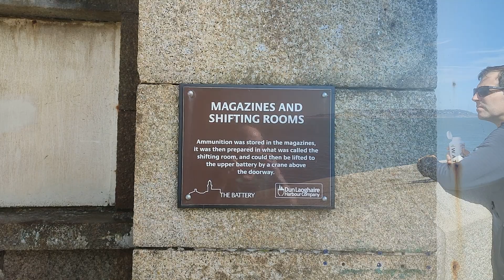Horseshoe Hike, Dunlaoghaire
The plan today was to do the Bray to Greystones hike, but there were maintenance works going on, so the train only went to Dunlaoghaire, I made the most of it though. I visited both the green and red lighthouses on the piers, so I hope you enjoy the video.